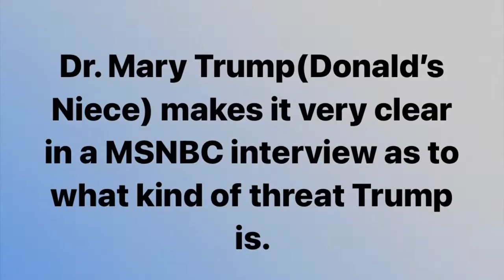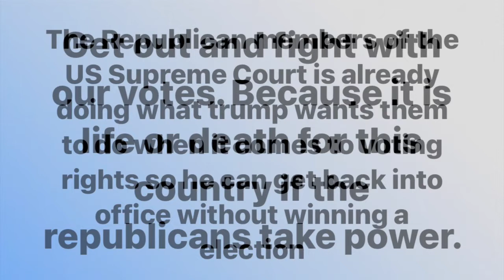CTP Know The Truth October 5 2022 Dr. Trump made it clear.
Dr Mary Trump in a MSNBC interview that trump is a threat to this country